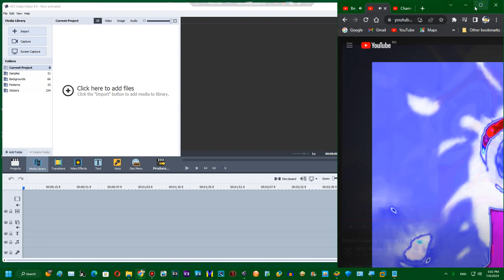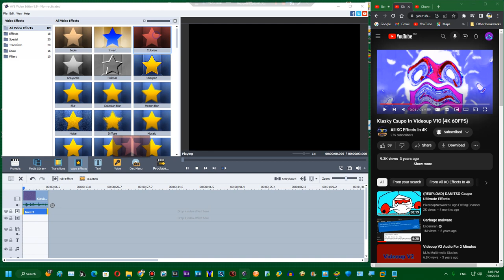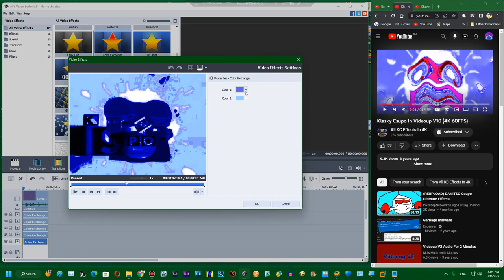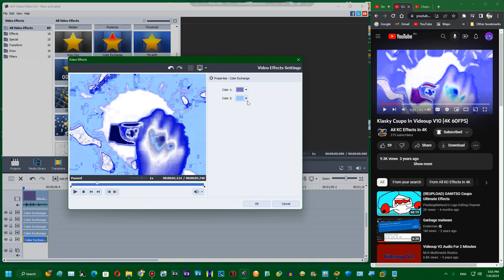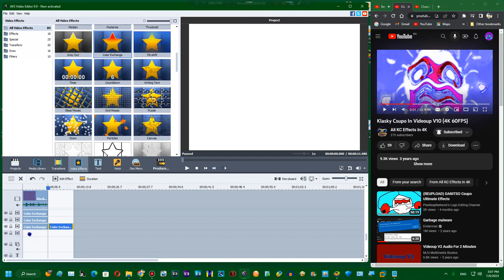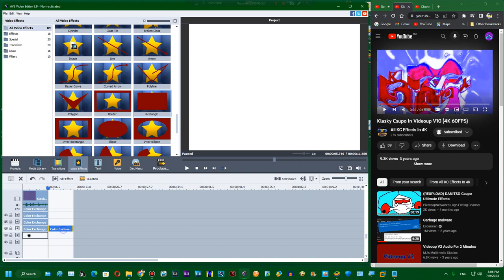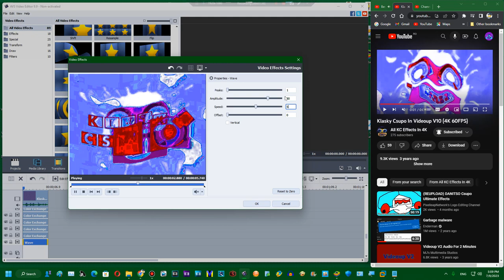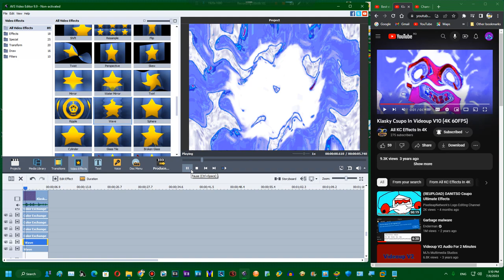(Labor Day Special 10.50/19) How to make Videoup v10 Visuals on AVS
Created on:
Audacity Versions
BlueStacks5
Wrapper Offline
GoAniFire
Wrapper Online Gold Replit
VideoMeld
Capcut 1.6.1
G'MIC Plugins
Pixelan Plugins
Zenote Plugins
Universal Plugins
VST Plugins
VideoPad
Alight Motion
Balabolka
Puffin Browser